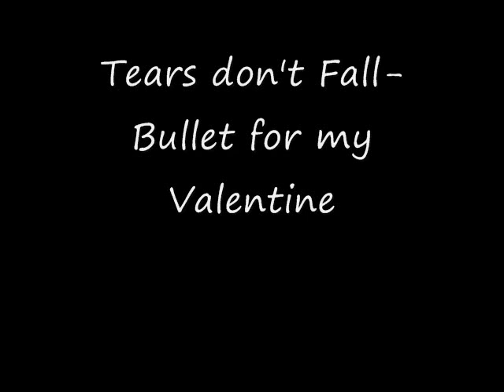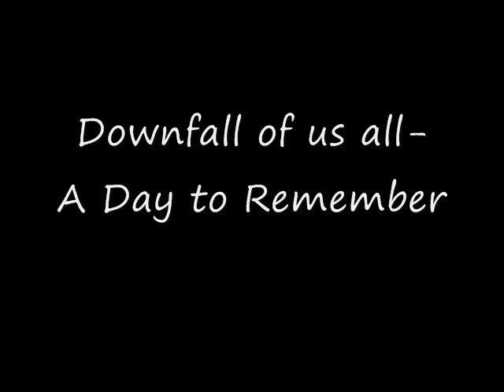Best Pump up/Workout Songs